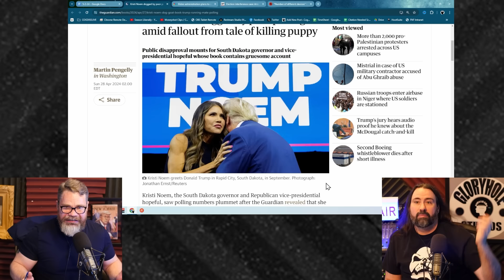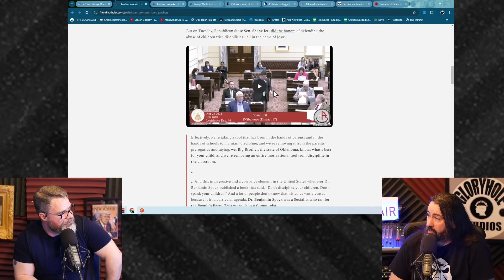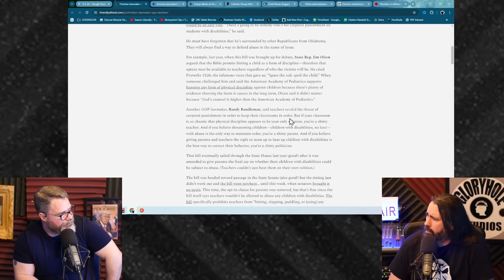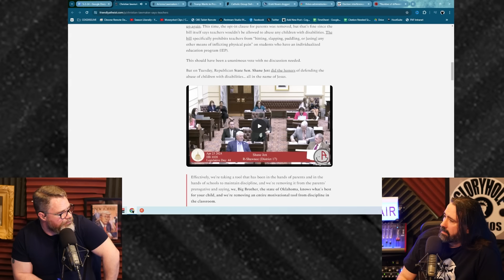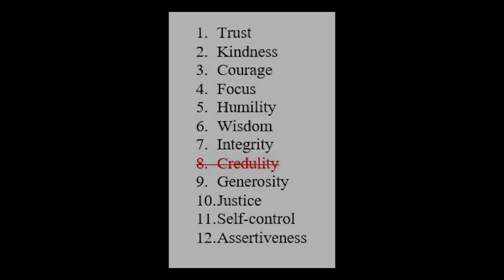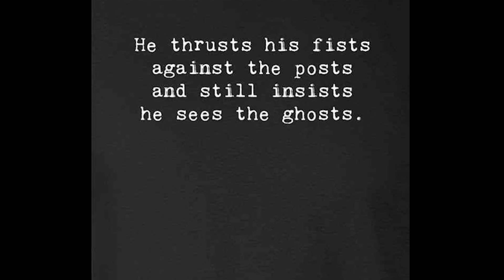WE ARE SO BACK! Episode 763: Kristi Noem Vs Puppy, Arizona Repeals 1864 Aborto Ban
Hello youtube! Did you miss us? then why didn't you watch on TWITCH! Well we are back

Show Notes

"Number of different devices" fail to keep Trump awake in court | Salon.com

Election interference case: Arizona indicts 18, including Giuliani and Meadows | AP News

Biden administration plans to reclassify marijuana, easing restrictions nationwide

Kristi Noem dogged by poor polling amid fallout from tale of killing puppy | Books | The Guardian

Catholic Group Defrocks AI Priest After It Gave Strange Answers

Trump Wants to Prosecute Biden. He Also Thinks Presidents Deserve Immunity. - The New York Times

Christian lawmaker says teachers should be allowed to hit students with disabilities

Arizona Lawmakers Repeal 1864 Abortion Ban, Creating Political Rift on the Right